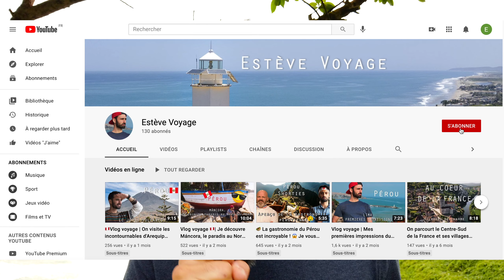🦅3 jours aux milieu des condors dans l’IMPRESSIONNANT canyon de Colca 🥵Trek Pérou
Découvrez le canyon de colca, un des plus profonds du monde, impressionnant avec son oasis et ses condors dans mon vlog voyage sur le Pérou ! Dans les Andes péruviennes, pas très loin d’Arequipa, il est possible de s’évader à la journée ou sur plusieurs jours de trek pour parcourir cette merveille de la nature.

Proche des volcans Misti, Chachani, Pichupichu et surtout, très très proche du très actif Sabancaya, le canyon est un havre de paix disposé sur plusieurs niveaux d’altitude, avec une multitude de paysages impressionnants à parcourir !

Avec ou sans guide, partez à la découverte du canyon de Colca sur plusieurs jours pour en profiter un maximum. Ne loupez pas le vol du condor au petit matin à la cruz del condor ni les bains volcaniques et naturels en extérieur pour vous détendre après vos longues heures de randonnée !

Pour se rendre dans le canyon, voici ce que je sais. Ce n’est pas exhaustif  :

- Trajet Arequipa - Chivay : 3-4h de van (à privatiser ou public) pour rejoindre cette première étape.
- Trajet Chivay - Mirador de San Miguel en véhicule privé pour lé début du Trek

Ensuite, pour notre trek, nous avons passé 3 jours au sein du canyon de Colca avec une nuit à la POSADA DE GLORIA, et une nuit à l’Oasis de Sangalle dans un lodge.

Retour :

- Cabanaconde - Chivay avec arrêts à la cruz des condor, au petit matin pour être sûr de ne pas les rater, c’est important !
- Chivay - Arequipa, comme à l’aller, en van ou transport public.

Ne pas oublier de prévoir un peu d’argent pour payer l’entrée du canyon entre chivay et le mirador de départ.

A propos de moi:

Digital nomade passionné de voyages, je vous fais découvrir des endroits qui méritent le coup d'oeil, que ce soit pour le tourisme ou pour s'expatrier, armé de mon drone et de ma caméra.

Mon équipement :

Drone : DJI Mavic air 2
Appareil photo/vidéo : Panasonic Lumix g90
Micro : Rode
Appareil vlog : DJ Osmo pocket
Téléphone : Iphone 11 Pro Max

Musiques :

VJ Memes - Soul searching
Dekobe - Side
Dekobe - Small problems
Brock Berrigan - Point pleasant